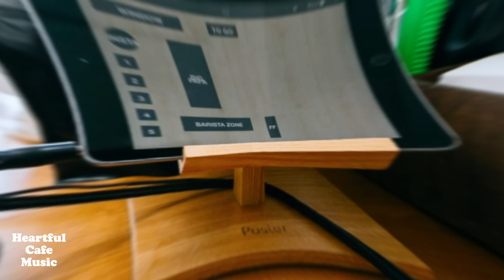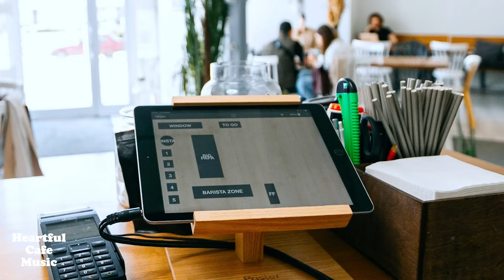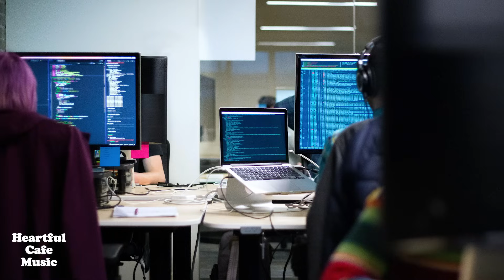Amazing Office Music Jazz & Bossa Nova Special Mix【For Work / Study】Restaurants BGM, Lounge Music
Amazing Office Music Jazz&BossaNova【For Work / Study】Restaurants BGM, Lounge Music, shop BGM.

💛Amazon Music

Ｍ1     0:02
Ｍ2     2:52
Ｍ3     6:15
Ｍ4     9:25
Ｍ5   12:22
Ｍ6   16:20

💛Click here for the single collection💛

We offer you a very relaxing BGM where you can spend a  wonderful time.
We wish you have a heartful moment. Our music are composed and played by us.

皆さんがゆったりとした素敵な時間を過ごせるようなBGMを制作しています。
Heartful Cafe MusicオリジナルBGMで素敵なひと時をお過ごしください。

私たちはすべての楽曲を作曲、演奏、録音をしています。

Heartful Cafe Music Channel の応援どうぞよろしくお願い致します。

Heartful Cafe Music Channel owns the copyright of all music and videos in this channel.It is prohibited to do secondary use such as reproduction, diversion, alteration, image capture, sale without permission.